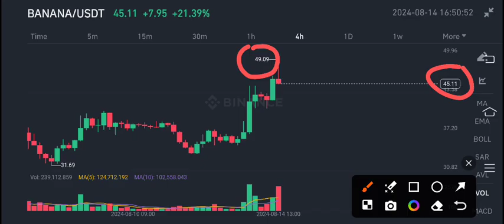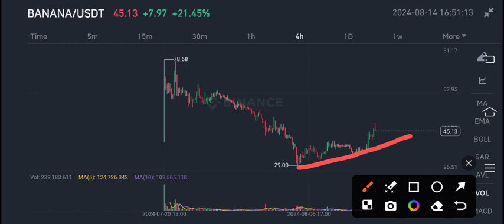Banana coin News Today! Banana Price Prediction Today! Banana crypto